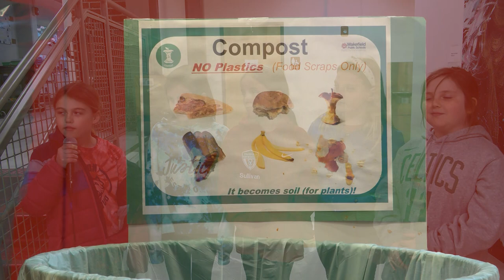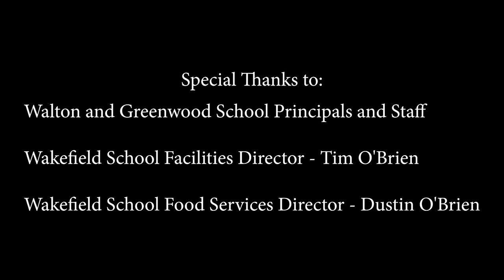Wakefield's Greenwood and Walton Food Rescue Program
Just in time for Earth Day (April 22) – Rolling out this informative public service announcement… Looks like the kids are having fun, too!

The Town of Wakefield's Environmental Sustainability Waste Reduction Subcommittee collaborated with Wakefield Community Access Television to make this short PSA highlighting the great food waste reduction efforts currently going on at the Greenwood and Walton elementary schools.

We are all celebrating the great work these two schools have done AND hope to spur the other schools in town to join the program.